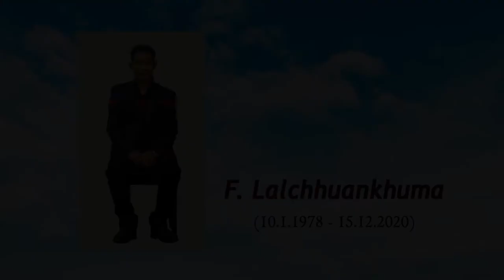F Lalchhuankhuma hriatrengna